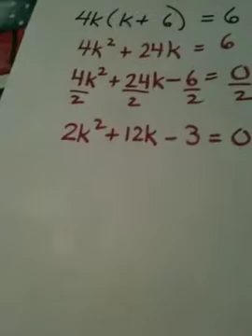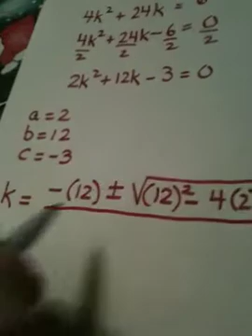8.4 Part Four